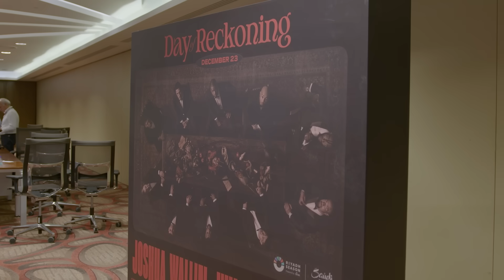Glove Selection & Rules Meeting: Joshua Vs Wallin & Bivol Vs Arthur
Watch our exclusive footage from the Anthony Joshua vs Otto Wallin and Dmitry Bivol vs Lyndon Arthur Rules Meeting as both teams pick their gloves of choice before Saturday's monster show in Riyadh featuring cameos from Sunny Edwards and Ben Davison.